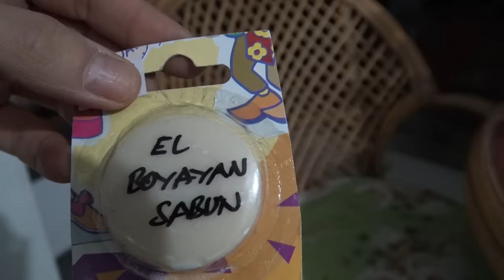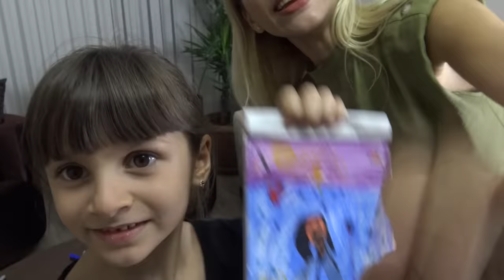TANER'E KIŞKIRTMA! HAMİLEYİM ŞAKASI!Komik Video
Taner'e Hamileyim Şakası ve 24 Saat Kışkırtma! Çıldırdı! Komik Video